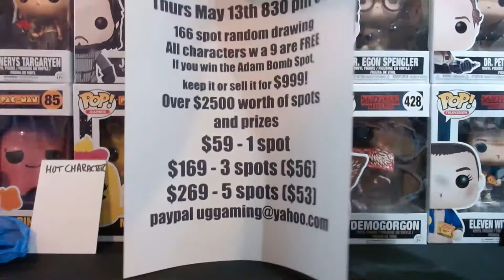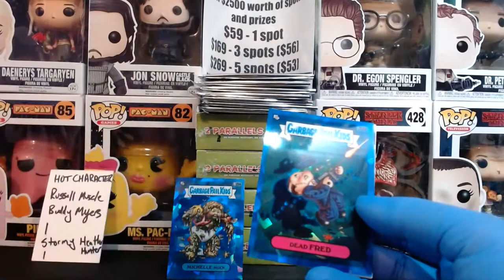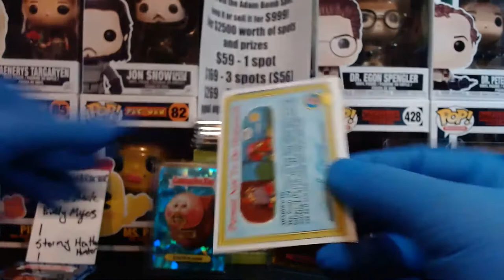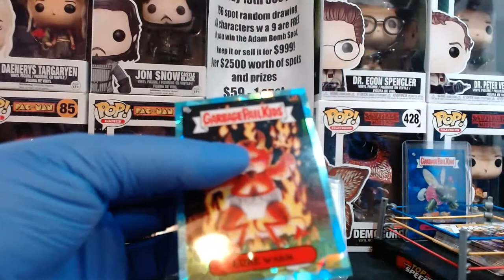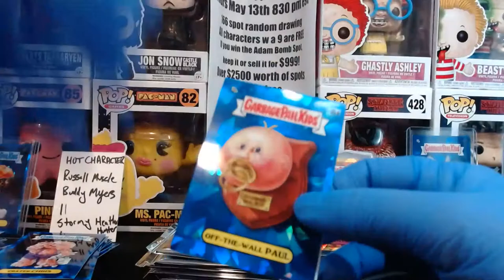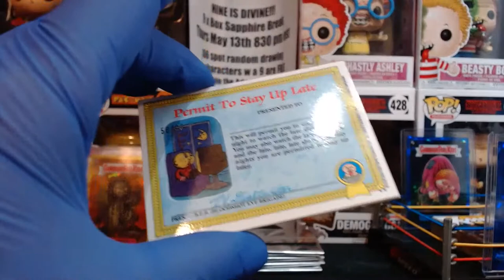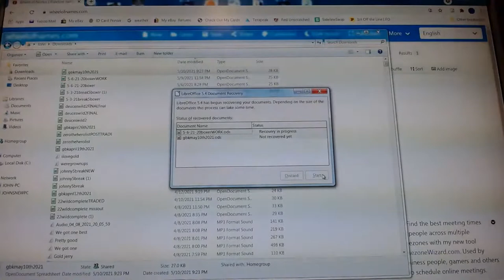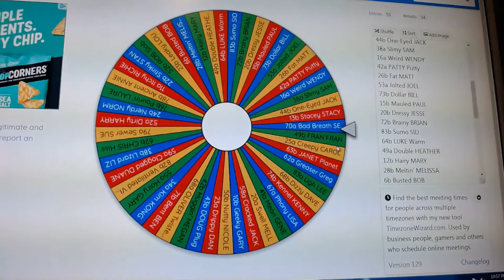5-10-21 5 Box Sapphire ebay Garbage Pail Kids Break Underground Gaming